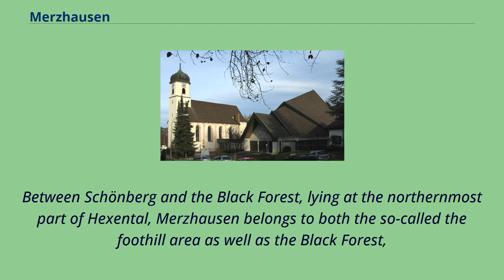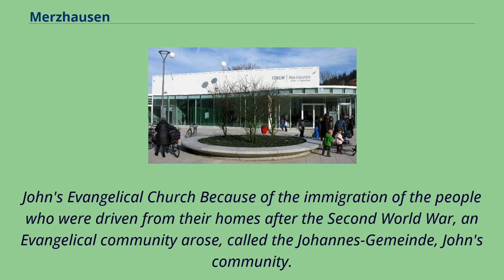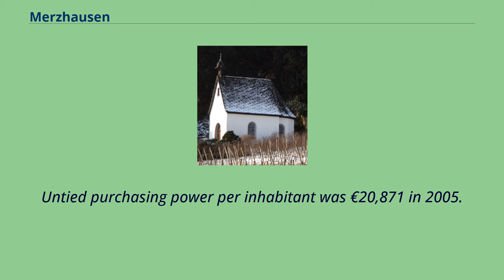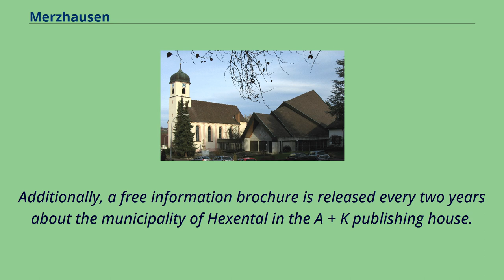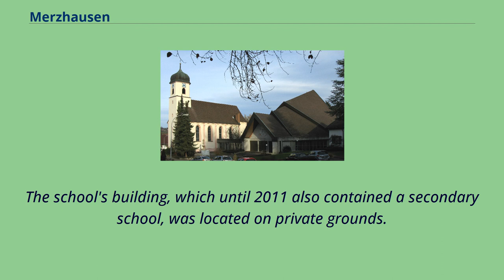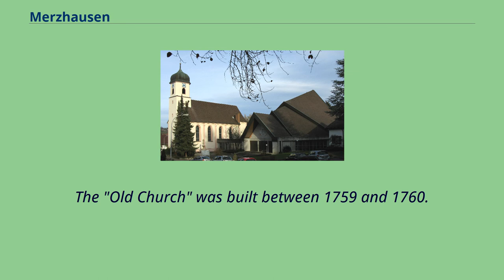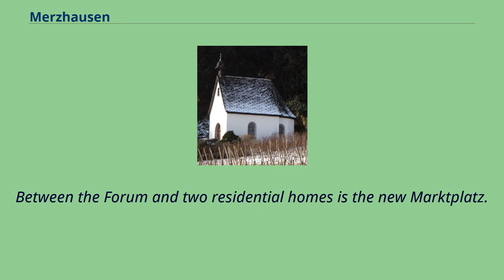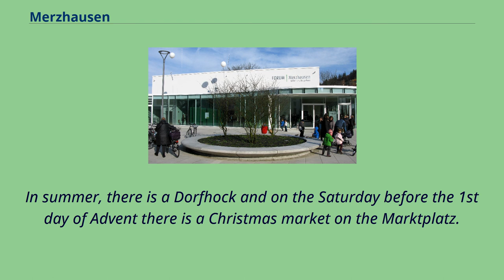Merzhausen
Municipalities_in_Baden-Württemberg
Breisgau-Hochschwarzwald
Merzhausen is a town in the district of Breisgau-Hochschwarzwald in Baden-Württemberg in Germany.
Merzhausen with Freiburg （left） and Schauinsland （right） The northern and eastern part of Merzhausen is attached to the town of Freiburg im Breisgau.
To the south, Merzhausen borders the municipality of Au, which belongs to the administrative region of Hexental and to the west, the municipality of Ebringen.
Merzhausen is the smallest municipality in the local area with the highest population density, which is also higher than that of Freiburg.
Between Schönberg and the Black Forest, lying at the northernmost part of Hexental, Merzhausen belongs to both the so-called the foothill area as well as the Black Forest,
which the main fault passes through the municipality between Oberrheingraben and the Black Forest.
The municipality is located at a height of 254 to 538m.
The municipality is made up of the village of Merzhausen and the castle Jesuitenschloss.
Merzhausen was first recorded in 786, when the original land owner Heimo Güter gave it away to the Abbey of Saint Gall.
After diverse noble families of Freiburg occupied the land, the Society of Jesus of Freiburg acquired it.
After the abolition of the holy order in 1773, the land passed over to the Schnewlin family of Bernlapp and after them, in 1838, the land became the Schauenburg.
Eventually, the land pass over to the newly created Grand Duchy of Baden, alongside all of Breisgau.
Schönstatt Chapel Merzhausen stayed after the reformation Roman Catholic.
The parish church is dedicated to Saint Gall.
The parish community belongs to the pastoral unit of Hexental.
John's Evangelical Church Because of the immigration of the people who were driven from their homes after the Second World War, an Evangelical community arose, called the Johannes-Gemeinde, John's community.
Be...